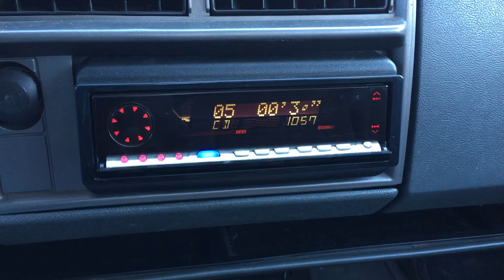JVC Kameleon 1-18-18 in vehicle quick demo